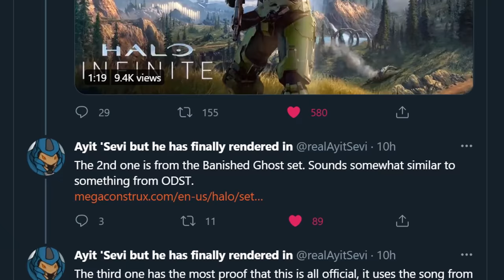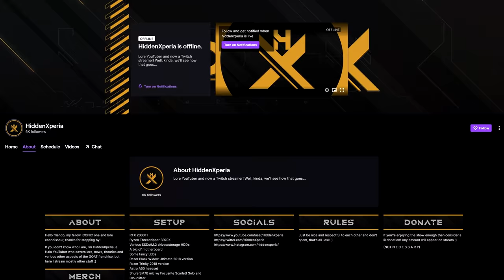NEW HALO INFINITE MUSIC just released and it sounds INCREDIBLE!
Some new Halo Infinite music was just released/leaked via the one and only Megaconstrux (lol) and it sounds incredible!

Timestamps:
0:00 - Intro
0:54 - Music #1
2:06 - Music #2
2:47 - Music #3
3:26 - Music #4
4:23 - Music #5
5:33 - Halo Infinite Multiplayer teaser and mini-breakdown
8:27 - WATCH THIS
9:24 - Outro

MAJOR thanks to the following Patrons for their extremely generous donations!:

SifiKILLS - A tier that doesn't even exist above ＩＣＯＮＩＣ　ＯＮＥ, thank you so much my man!

ＩＣＯＮＩＣ　ＯＮＥ:

Reaper Ghost
Glyph
Zengheilios
Spartan Vadam
Kazumi
Rasha
Alexis Soto
DC Wage
N6GRIMMJOW
Ricardo Lefranc

GRAVEMINDS:

TAGSTER
Tom Stanborough
IWHBYD
Tuski
Michael Bender
MR DARKNUT
Jacobp117
LukeIsPhoenix
Joe

Litecoin address: LWzHubpGiek2iAgSDz38xHiQw71a6nzdeL